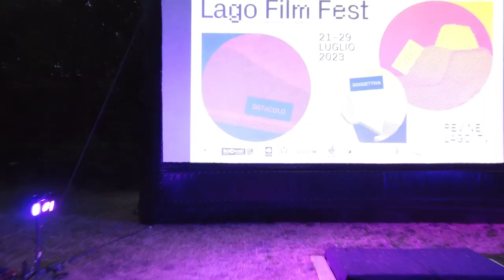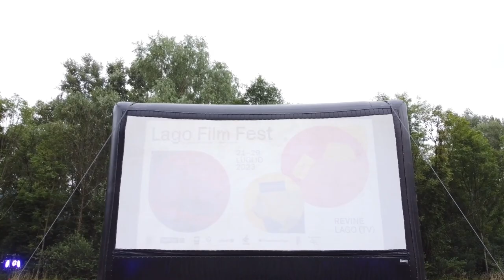2023 drone flyover - 1: setting up